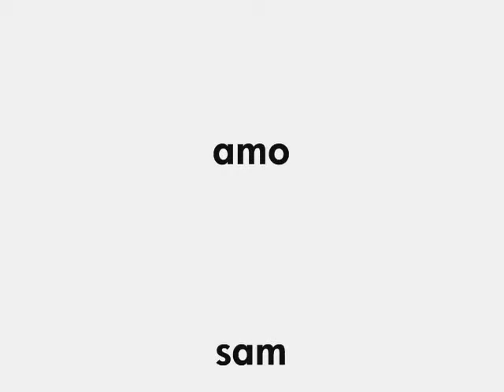nous feat ransart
regarder...tous